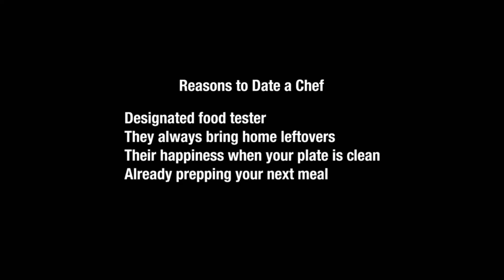Adult Swim B&W Bump: Reason to Date a Chef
Top Chef.
Airdate: Sunday, August 14, 2022